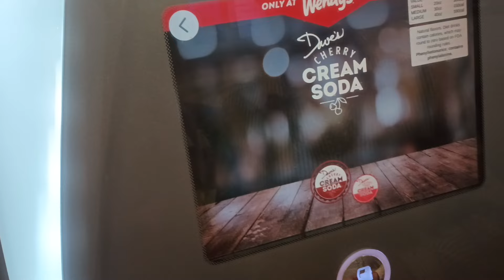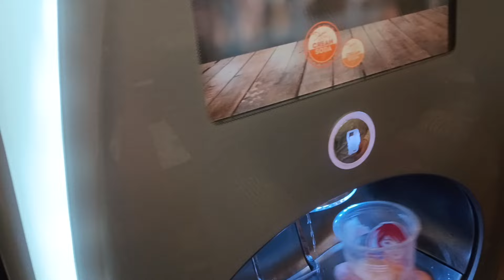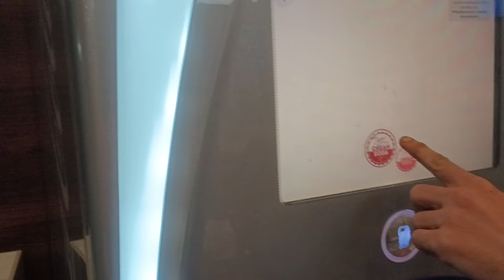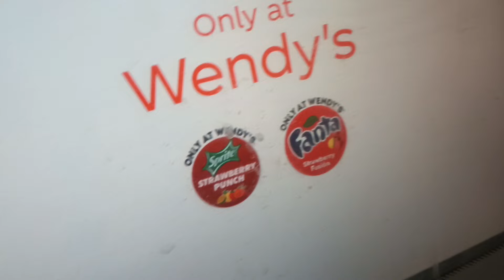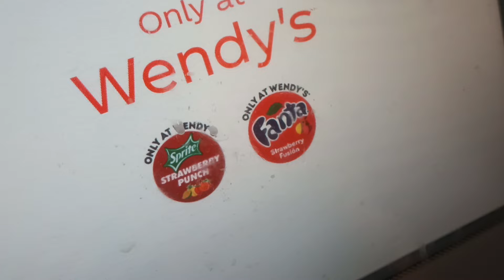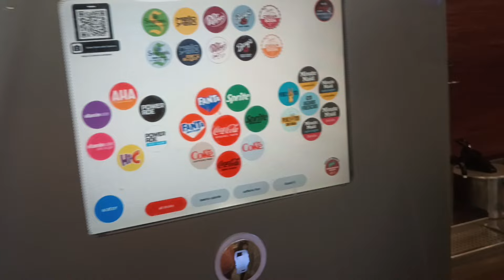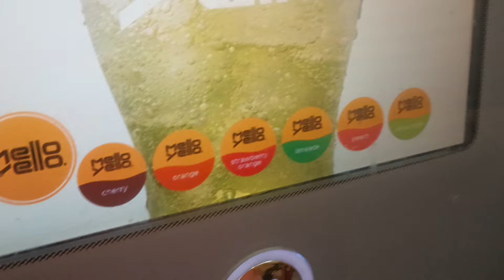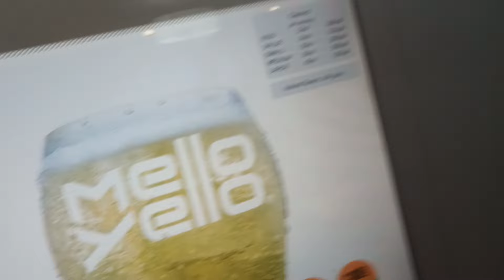Trying Exotic Soda Pops @ Wendy's Main St - Coca-Cola Freestyle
just trying some pops out at the weedy's store